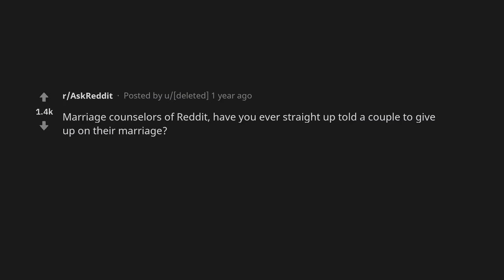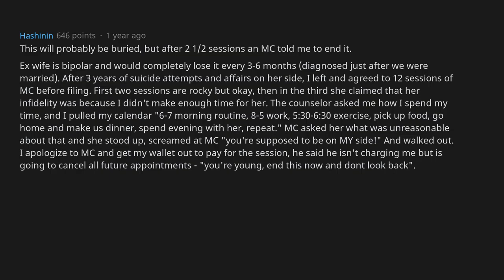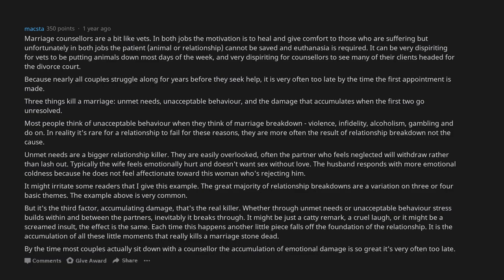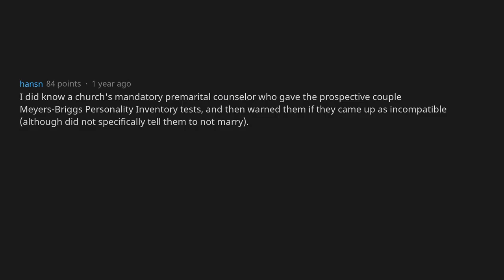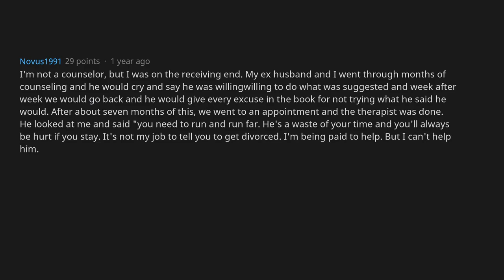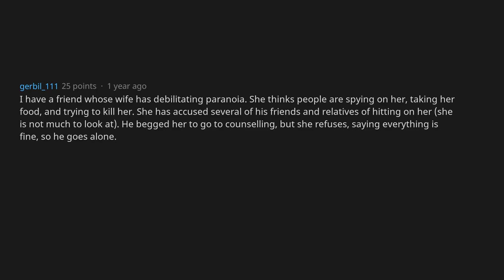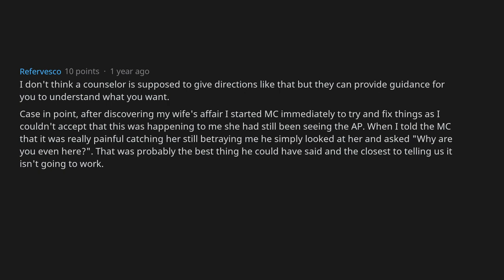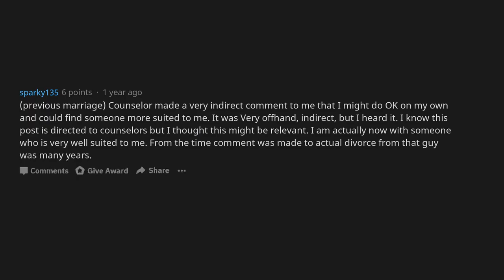Marriage Counselors, Have You Ever Told A Couple To Give Up? [AskReddit]